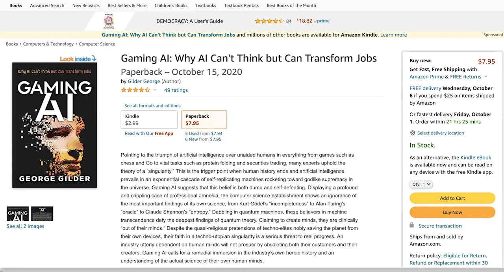Artificial Intelligence Can't Think but It Can Transform the Economy | George F. Gilder Interviewed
In this far-reaching and compelling Independent Conversation, bestselling author, economist and futurist George F. Gilder is interviewed by Dr. Graham H. Walker (Executive Director, Independent Institute) to discuss Mr. Gilder's recent book, "Gaming AI: Why AI Can't Think but Can Transform Jobs."

Pointing to the triumph of artificial intelligence over unaided humans in everything from games such as chess and Go to vital tasks such as protein folding and securities trading, many experts uphold the theory of a “singularity.” This is the alleged trigger point when human history ends and artificial intelligence prevails in an exponential cascade of self-replicating machines rocketing toward godlike supremacy in the universe.

"Gaming AI" suggests that this belief is both dumb and self-defeating. Displaying a profound and crippling case of professional amnesia, the computer science establishment shows an ignorance of the most important findings of its own science, from Kurt Gödel’s “incompleteness” to Alan Turing’s “oracle” to Claude Shannon’s “entropy.” Dabbling in quantum machines, these believers in machine transcendence defy the deepest findings of quantum theory. Claiming to create minds, they are clinically “out of their minds.” Despite the quasi-religious pretensions of techno-elites nobly saving the planet from their own devices, their faith in a secular, materialistic, techno-utopian singularity is a serious threat to real progress.

An industry utterly dependent on human minds will not prosper by obsoleting both their customers and their creators. "Gaming AI" calls for a remedial immersion in the industry’s own heroic history and an understanding of the actual science of their own human minds.

ABOUT THE AUTHOR:

George F. Gilder, one of the leading economic and technological thinkers of the past forty years, is the author of nineteen books, including "Wealth and Poverty," "Life After Television," "Knowledge and Power," "The Scandal of Money," and "Life After Google." A founding Member of the Board of Advisors for the Independent Institute, he has been an influential venture investor and a fellow of the International Engineering Consortium, Kennedy Institute of Politics at Harvard University, and Discovery Institute, where he began his study of information theory.

WATCH THE VIDEOS:

"Silicon Valley at a Crossroads?" featuring George F. Gilder

"The Secret to Restoring the American Dream," featuring George Gilder

"Developing the Developed World: Entrepreneurship, Liberty, and the Future," featuring Peter Thiel

READ THE ARTICLES:

"C. S. Lewis on Mere Science," by Michael D. Aeschliman

"Economic Science and the Poverty of Naturalism: C. S. Lewis’s 'Argument from Reason'," by David J. Theroux

BUY THE BOOKS:

"Gaming AI: Why AI Can't Think but Can Transform Jobs," by George F. Gilder

"Life after Google: The Fall of Big Data and the Rise of the Blockchain Economy," by George F. Gilder

"Wealth and Poverty:  A New Edition for the Twenty-First Century," by George F. Gilder

"Winners, Losers & Microsoft: Competition and Antitrust in High Technology," by Stan J. Liebowitz and Stephen E. Margolis, with a foreword by Jack Hirshleifer

"Zero to One: Notes on Startups, or How to Build the Future," by Peter Thiel and Blake Masters

"Future: Economic Peril or Prosperity?", edited by Robert M. Whaples, Christopher J. Coyne and Michael C. Munger

ABOUT THE INDEPENDENT INSTITUTE:

The Independent Institute is a non-profit, non-partisan, public-policy research and educational organization that shapes ideas into profound and lasting impact through publications, conferences, and multi-media programs. Our mission is to boldly advance peaceful, prosperous, and free societies grounded in a commitment to human worth and dignity.